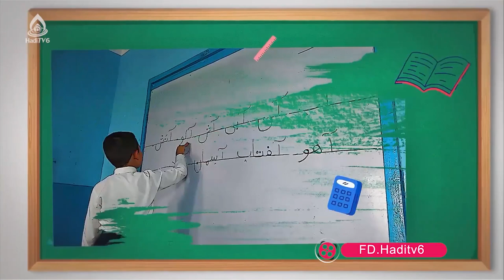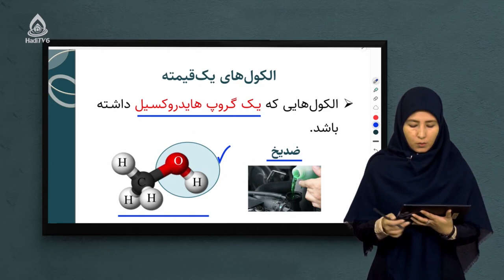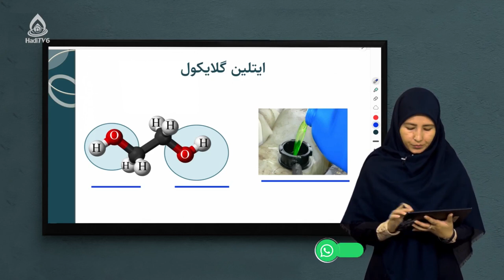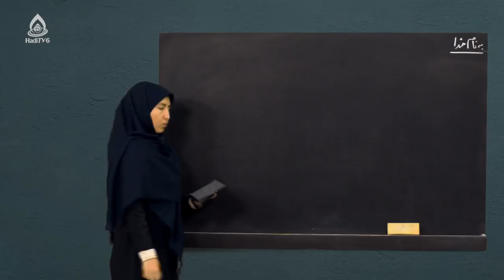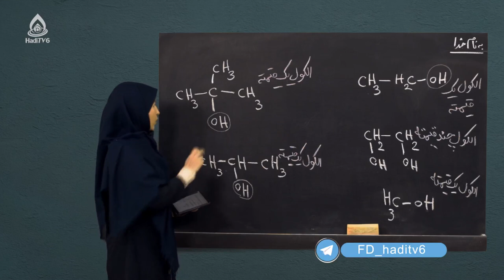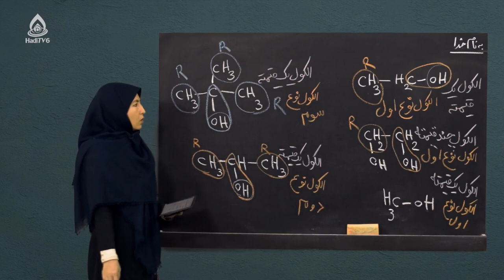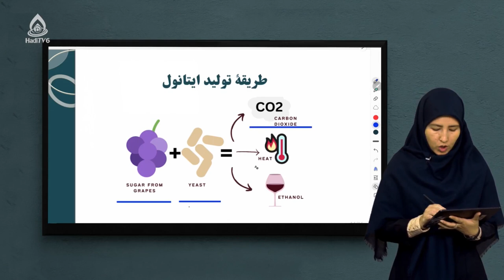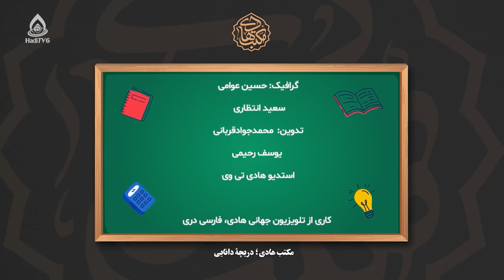کتاب کیمیا صنف نهم، درس دوازدهم (الکول)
الکول‌های چند قیمته